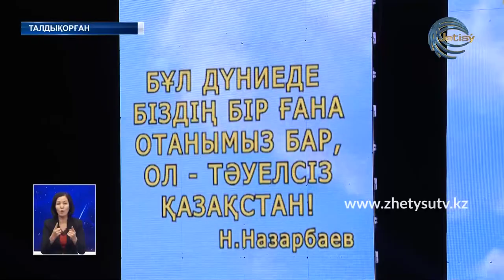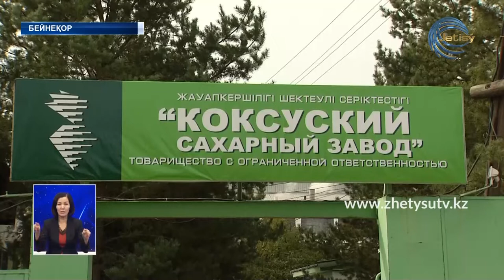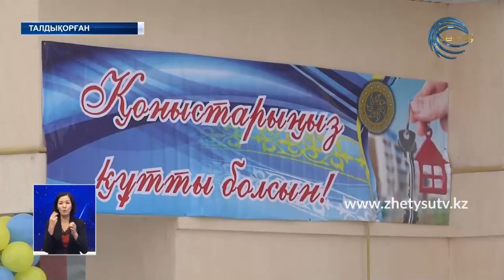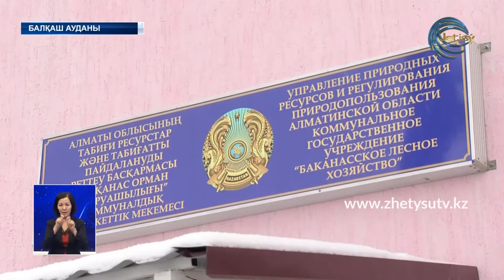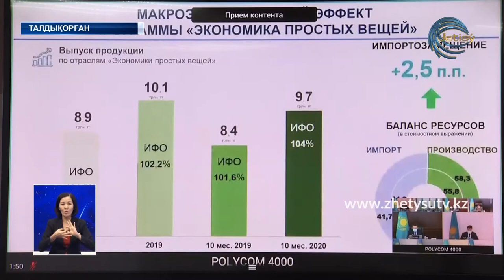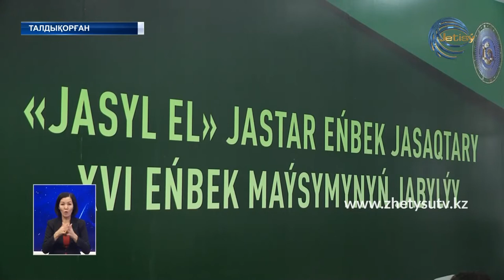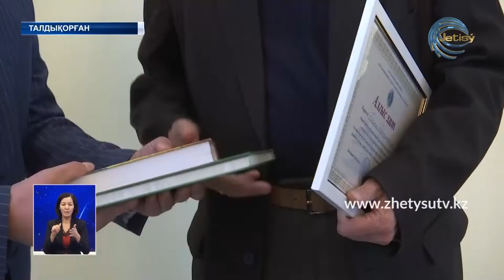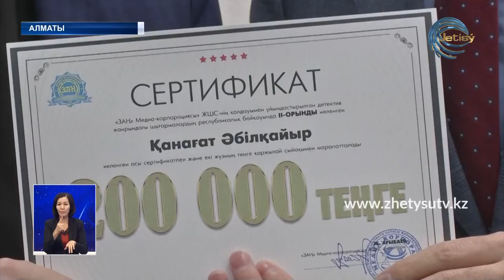ЖЕТІСУ ЖАҢАЛЫҚТАРЫ (15.12.20) 20:30